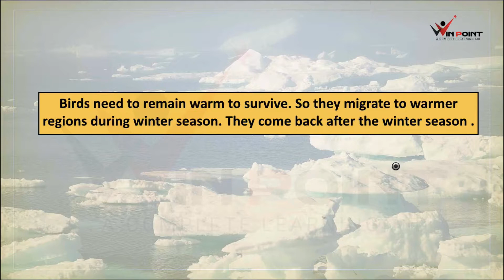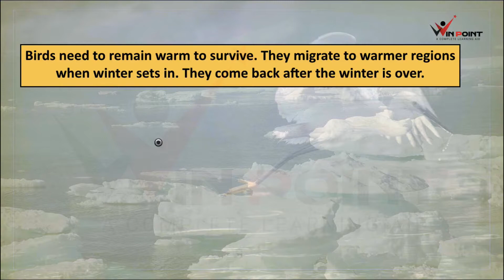Migration class 7 CBSE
NCERT solution
CBSE online classes
Siberian crane